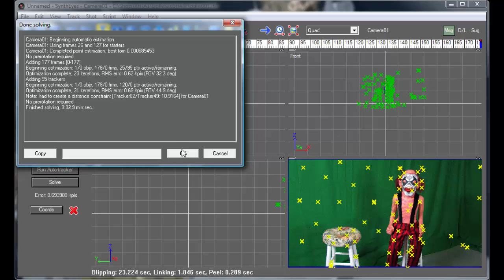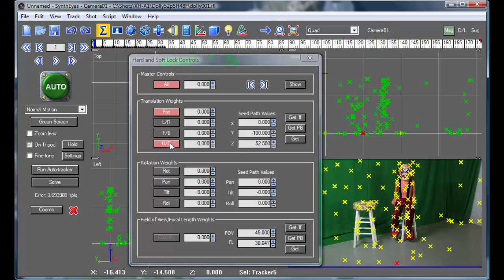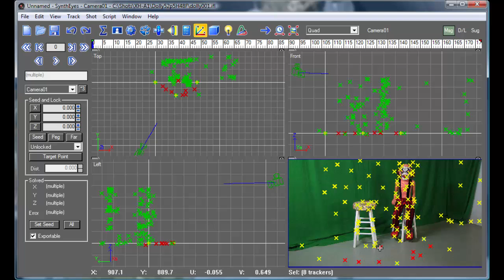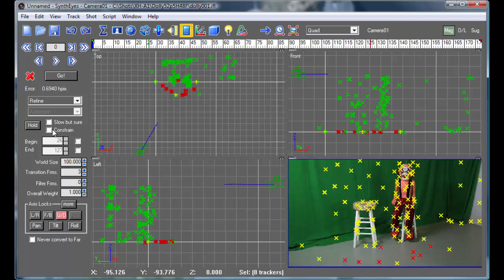Coordinate Scaling from Camera Height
Shows how to use the camera path locks to set up the overall scaling of the coordinate system, if you know the height of the camera above the ground plane. You can also use the Camera Height phase for this purpose.